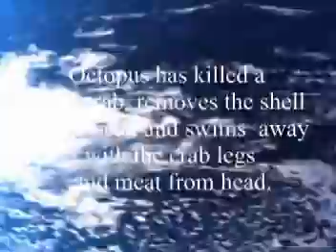Octopus feeds on crab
Filmed out of Playa Del Carmen, Mexico by Fantasea Dive staff. We find the critters you want to see!